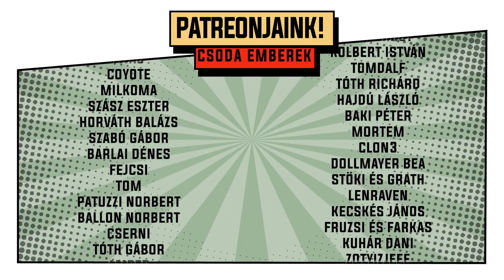Pod of the Morning #7 | Vikivel megváltjuk a világot!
A Pod of the Morning Podcast hetedik epizódjában Vikivel beszélgetünk és igyekszünk válaszolni a kérdéseitekre is!